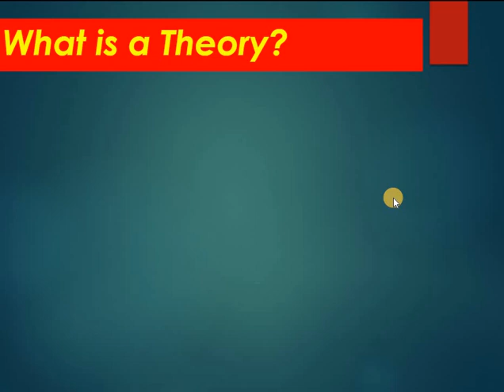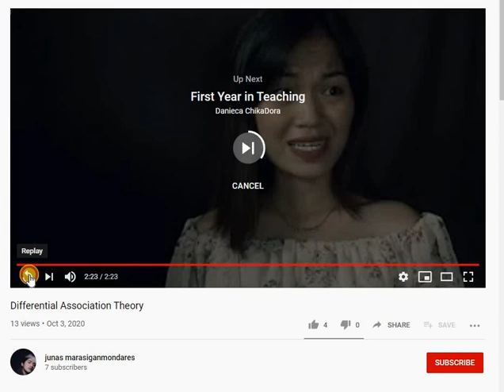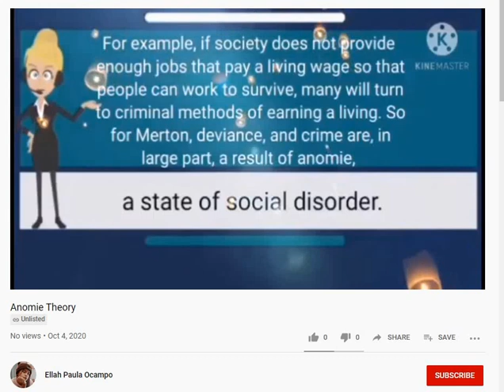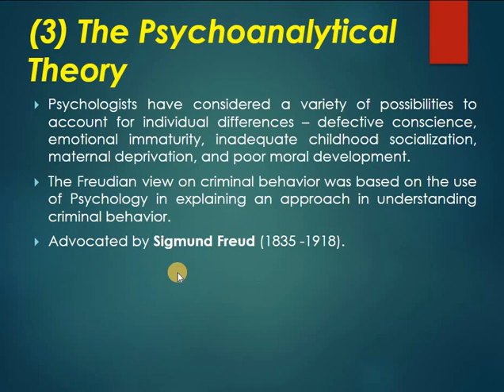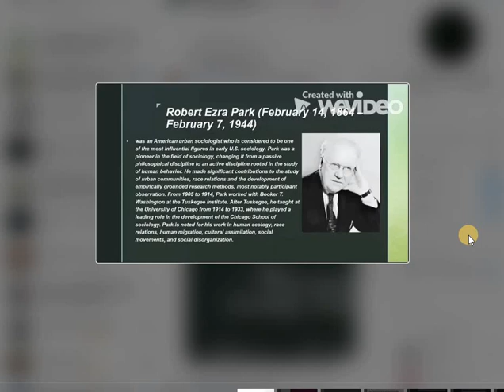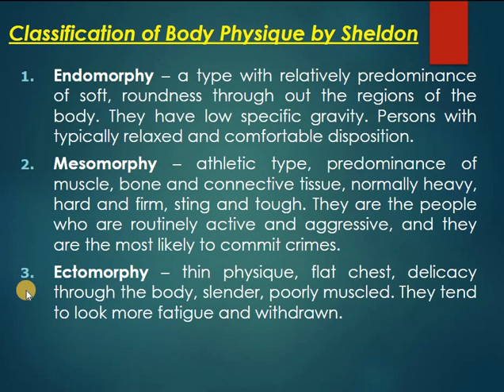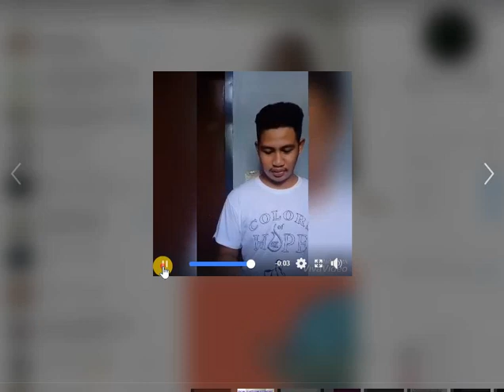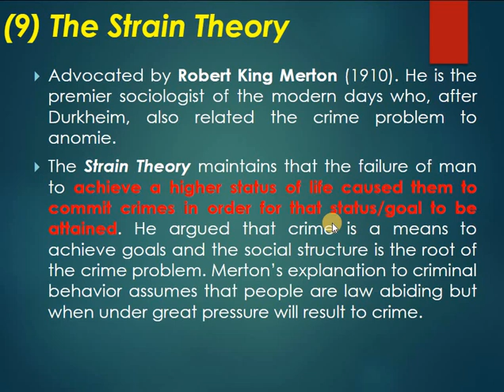COURSE UNIT 8 - The Theories of Crime Causation (CRIM111)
COURSE UNIT 8 - The Theories of Crime Causation (CRIM111) (PART 1)